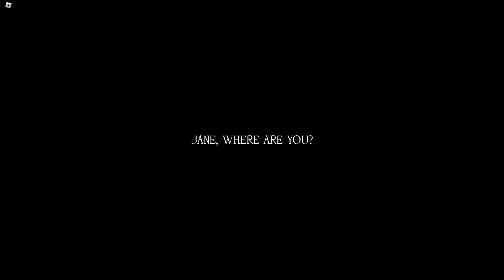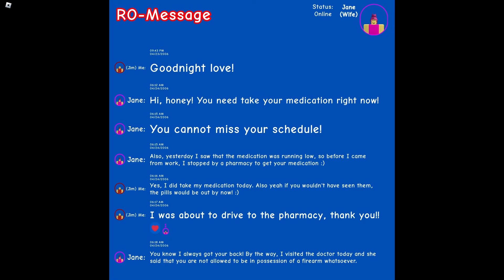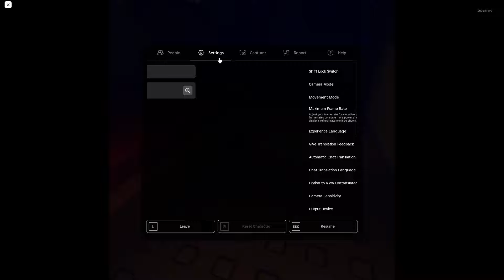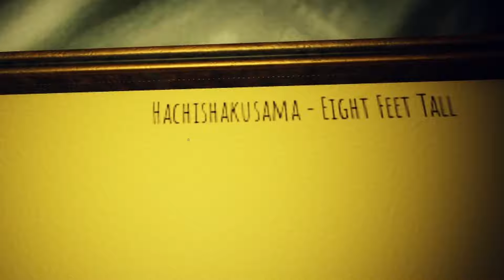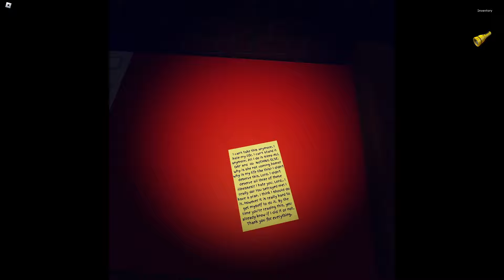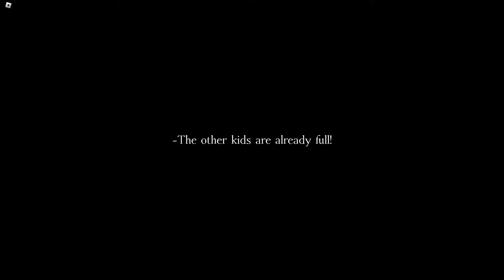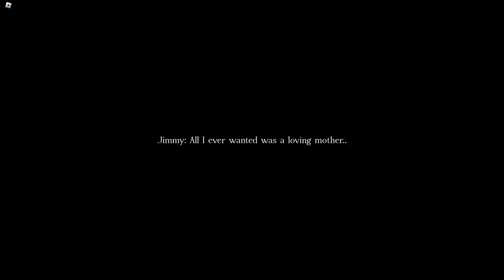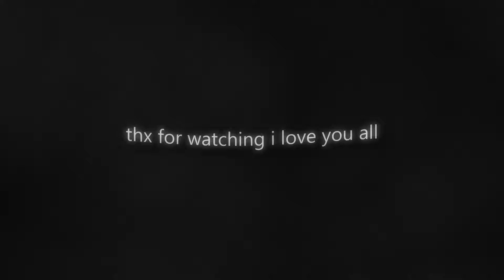there is no escape. | Roblox Psychological Horror Game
this game is legit one of the best horror games i have played on roblox, try it out.

hope you enjoyed the video, i love you all